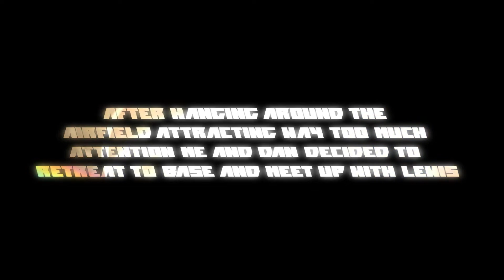Arma2 Dayz Mod Episode 1: Road To Becoming A Bandit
This is our first episode of me Dan and Lewis playing the Arma 2 DayZ MOD on the map DayZ Chernarus.
Obviously we had no gear at first so us 3 done some looting headed north, met up and decided to visit the NEAF(North East Airfield) as we heard there was abit of action up that way.
On this episode we are taking a break from helping people out and just lighting people up who we encounter as being a hero tends to fail sometimes and you end up getting flat out killed LOL,
So anyway's hope you enjoy this episode and next episode 2 Road Block is going to be uploaded shortly.
Peace :-)
DON'T KNOW WHY THE VIDEO QUALITY IS NOT AS I THOUGHT IT WOULD BE HOPEFULLY NEXT VIDEO QUALITY IS BETTER